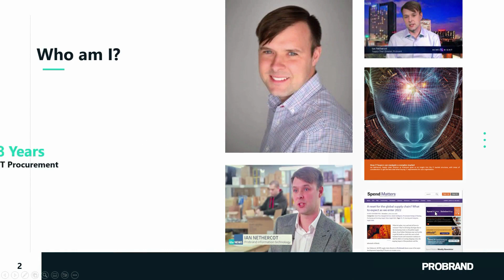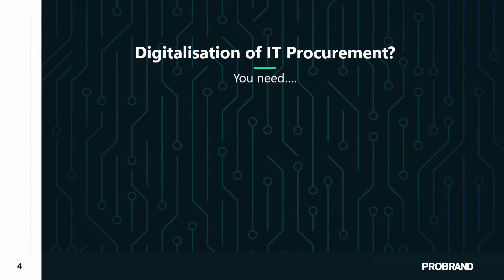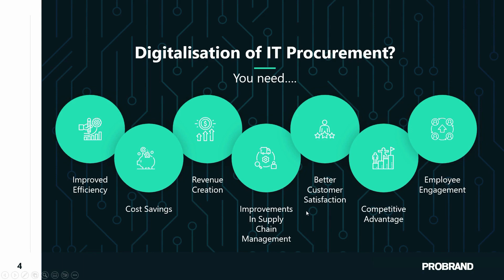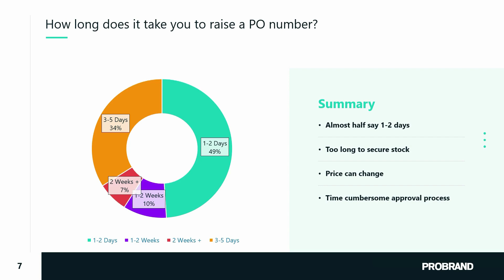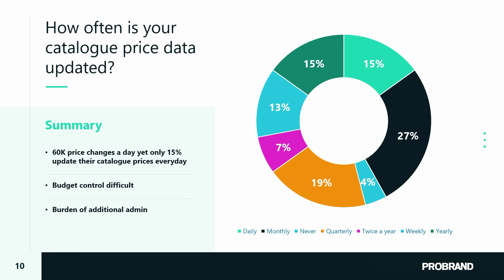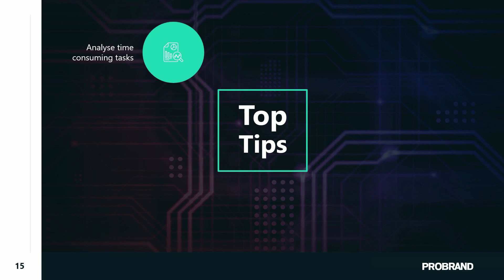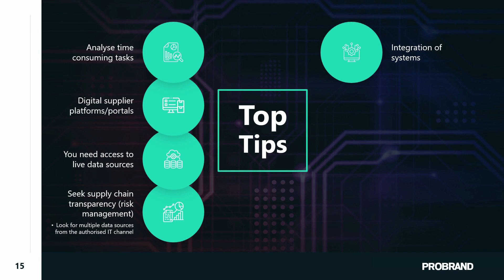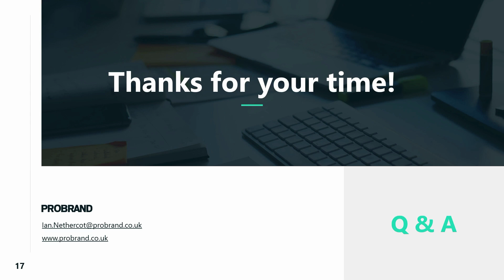Digitalisation in a disrupted world; tackling the volatile IT category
Disruptive digital technologies are transforming how the procurement function delivers value, by reducing manual processes, driving efficiencies and increasing transparency.  This session reflects on current CIPS research into digitalisation in the volatile IT category and shares cross-category learnings on using disruptive technology to meet your digitalisation goals.

Discover:
- The inefficiencies costing you time and money
- Key barriers to digitalisation
- Plotting a roadmap forwards